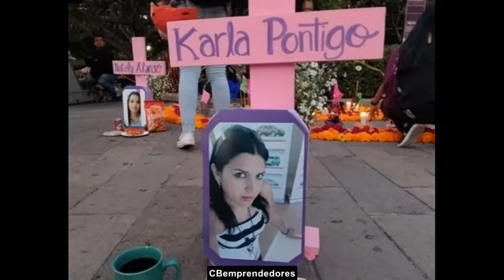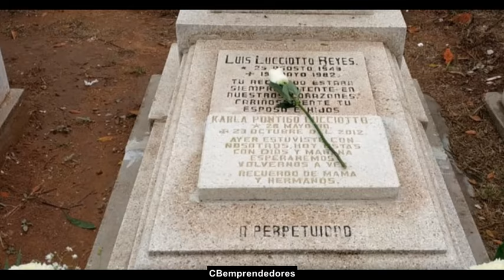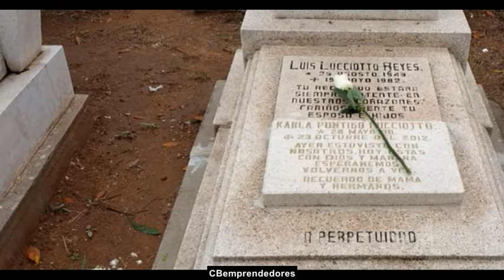🔴 Crónica negra: El caso de Karla Pontigo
Traemos una píldora en el tiempo, el caso de Karla Pontigo, de 22 años, ocurrido en San Luis Potosí, México.

La noche del 28 de octubre de 2012 su hermano fue a buscarla a la
discoteca donde trabajaba y, como no lo dejaron ingresar, tuvo que
forcejear con los guardias de seguridad. Encontró a Karla en el suelo,
gravemente herida y sin poder comunicarse. Karla murió la madrugada del
29 de octubre en el hospital debido a las graves lesiones en su cuerpo.
Esperamos que este caso no se olvide y se puedan hallar pistas que contribuyan a saber que ocurrió realmente.